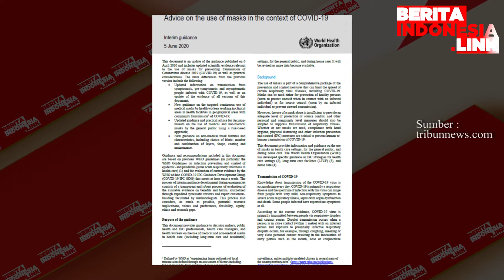Pergub Standar Masker Jakarta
Aturan itu diketahui tercantum dalam Peraturan Gubernur Nomor 3 Tahun 2021 tentang Peraturan Pelaksanaan Peraturan Daerah Nomor 2 Tahun 2020 tentang Penanggulangan Cv 19.